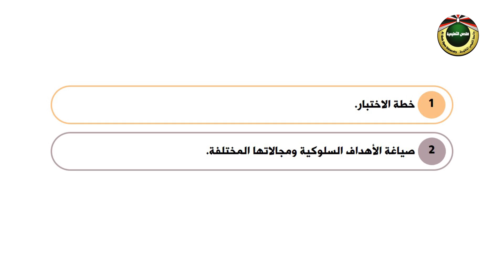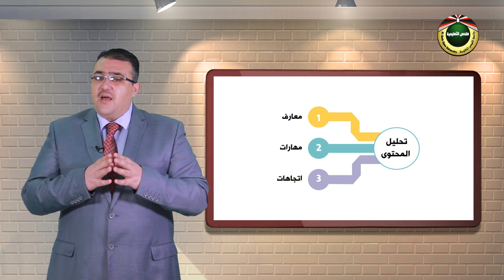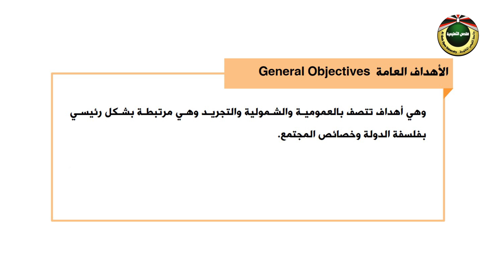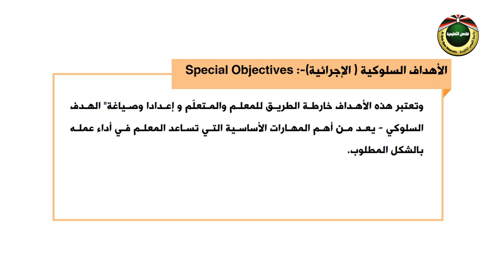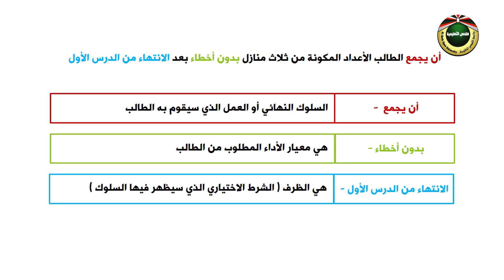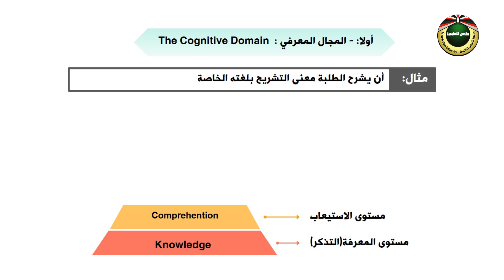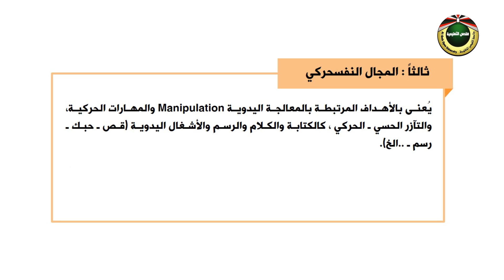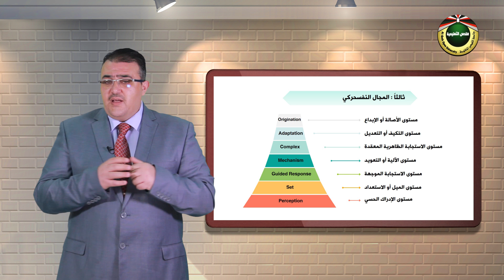مقرر القياس والتقويم | الحلقة 4: التخطيط للاختبار